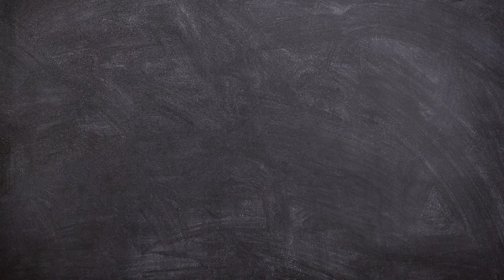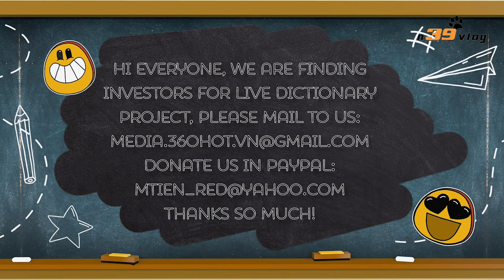LIVE DICTIONARY - 4K Animal Footage ~ HORSE | CON NGỰA | CHEVAL | PFERD | ウマ | 말 | 马 | n39 vlog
Hi everyone, we are finding investors for Live Dictionary project.

The subject today is about one cute animal, HORSE.
- Vietnamese is CON NGỰA,
- French is CHEVAL (male) and JUMENT (female),
- German is PFERD,
- Spanish is CABALLO,
- Russian is ЛОШАДЬ,
- Swedish is HÄST,
- Italian is CAVALLO (male) and CAVALLA (female),
- Japanese is ウマ,
- Korean is 말,
- Chinese is 马,
- Thai is ม้า,
- Burmese is မြင်း.